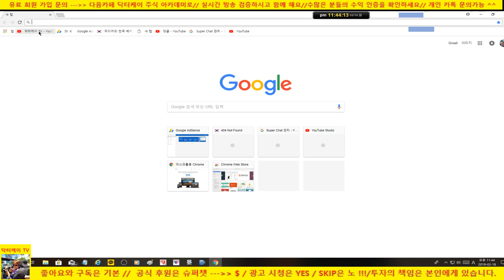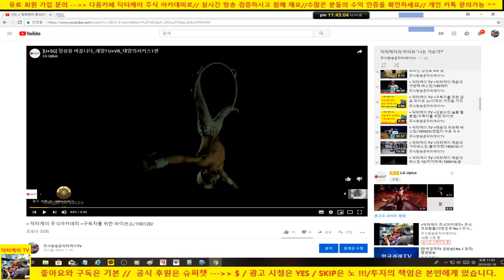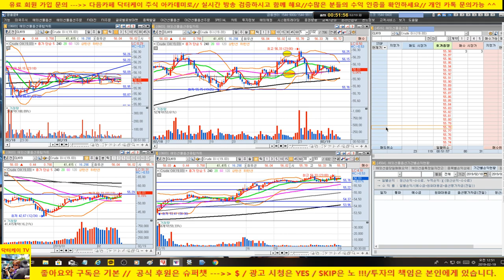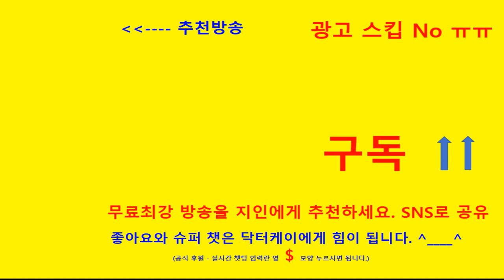= 닥터케이 주식아카데미 = 주식으로 일당 오십만원 벌기/190218/크루드오일 실전매매 & 분봉강의/ 11승 1패/+4,212,870